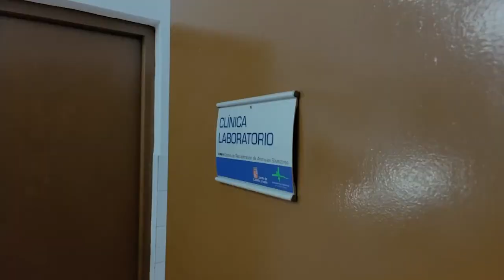1ª Parte - Recepción de Milano Negro en el CRAS de Valladolid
Hoy os vamos a contar una historia que comenzó el pasado 20 de mayo. Ese día, Agentes Medioambientales de la @jcyl  localizaron herido, cerca de una carretera de la provincia de Valladolid, a un ejemplar de Milano Negro. Inmediatamente lo trasladaron hasta el Centro de Recuperación de Animales Silvestres (CRAS).

Allí nuestro equipo de veterinarias comenzó con las primeras valoraciones de su estado físico. El milano Negro fue anestesiado para disminuir el estrés que supone su manejo, se le realizaron radiografías y otras pruebas para determinar el alcance de las lesiones.

Los primeros resultados confirmaron las sospechas del equipo: fractura del proceso mayor del metacarpo y parálisis parcial del tercio posterior. Se instauró un tratamiento apropiado a las lesiones que presentaba, mientras se alojaba en las instalaciones de vigilancia intensiva de las que dispone el centro. En estas situaciones, además del tratamiento clínico, es fundamental que el animal esté alimentado, hidratado y tranquilo, evitando todas las situaciones que le puedan generar estrés (en la medida de lo posible).

Si quieres saber más...ve a la segunda parte